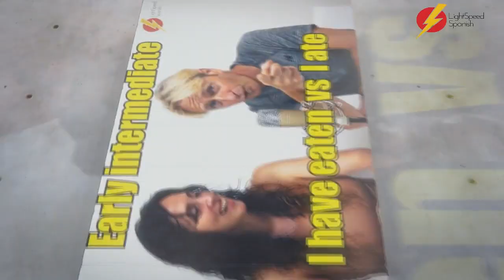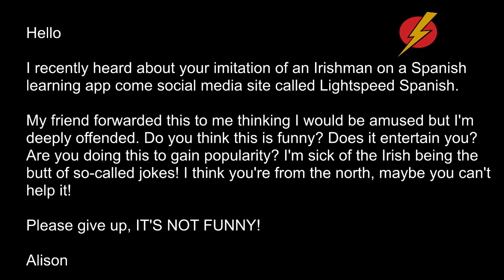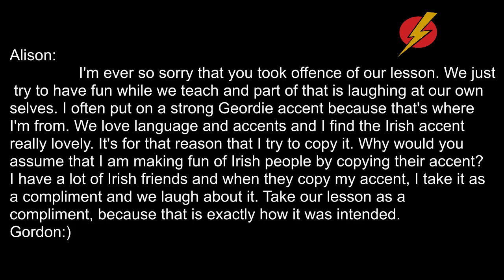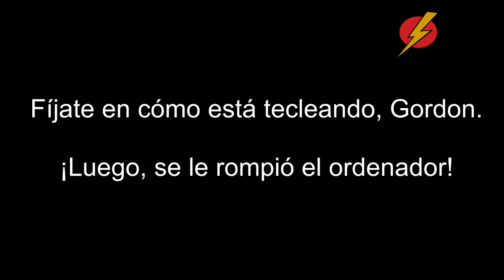The Buggers got me again! Santos Inocentes - LightSpeed Spanish